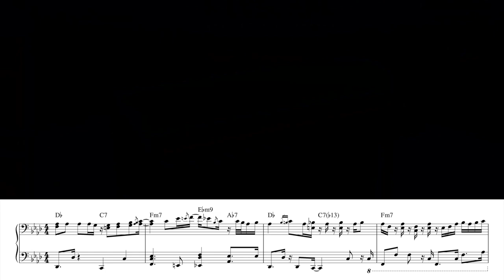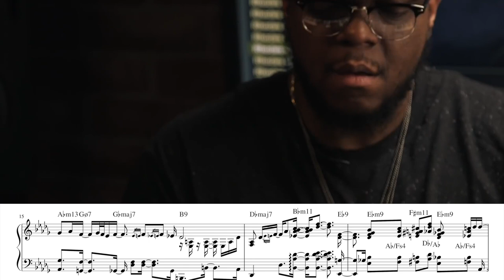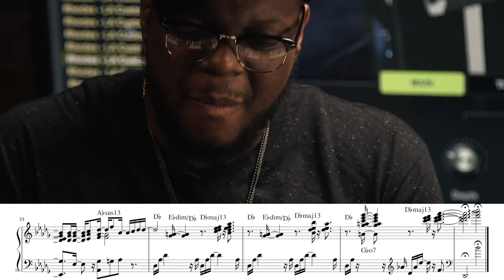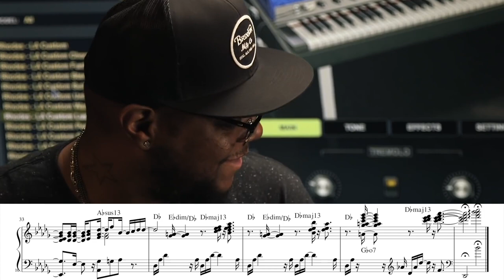when the keys are smoother than butter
Take the Jazz Piano Improvisation Course!
📄 Download Shaun Martin's "Just The Way You Are" and "Just The 2 Of Us" PDF sheet music